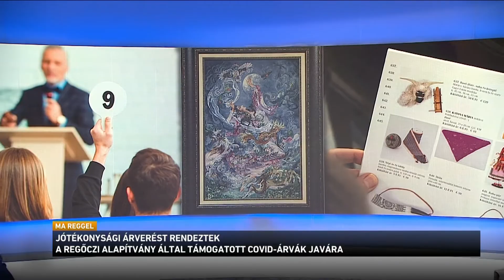Jótékonysági árverést rendeztek a Regőczi Alapítvány által támogatott covid árvák javára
Jótékonysági árverést rendeztek a Regőczi Alapítvány által támogatott Covid-árvák javára. Az aukción olyan tárgyak kerültek kalapács alá, amelyeket Áder János korábbi köztársasági elnök és felesége, Herczegh Anita külföldi útjain és hazai találkozásain, látogatásain kapott ajándékba az elmúlt tíz esztendőben.